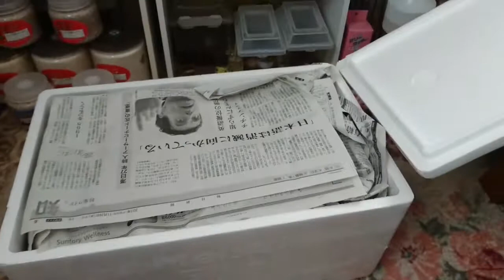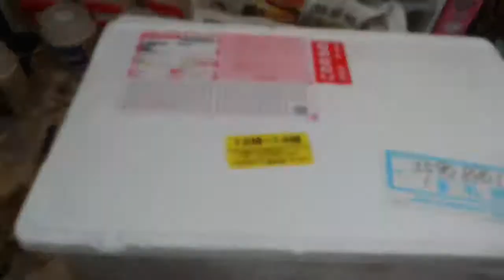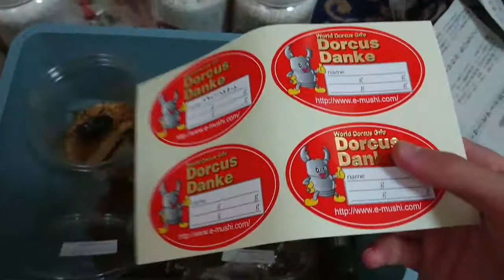【レア種？】ブラックハスタートノコギリクワガタ幼虫開封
今回は幼虫がメインとなった動画になります
知識がまだまだ浅いので撮った時はレアか分かりませんでした。
自分のお楽しみが届いて満足です（笑）